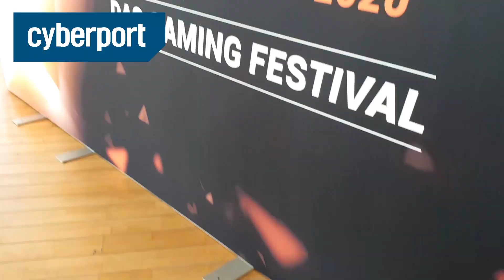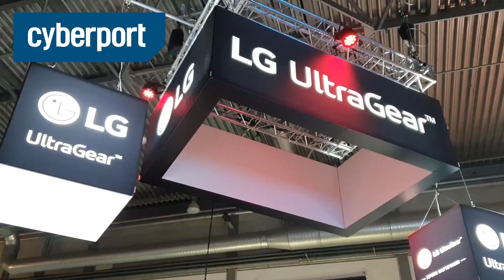DreamHack 2020 in Leipzig: E-Sports-Turniere, LAN-Party, Gaming-Hardware & mehr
Wir waren dabei - beim dreitägigen Gaming-Festival in Leipzig mit der größten LAN-Party Deutschlands, spannenden E-Sports-Matches in Counter-Strike: Global Offense & DOTA2 & ganz viel Gaming-Hardware. 😍🔥

Unsere Links!

Für weitere Anfragen:
cyberport(at)googleplus.de